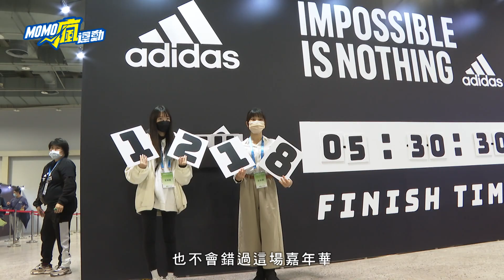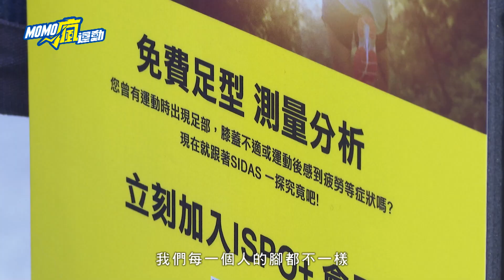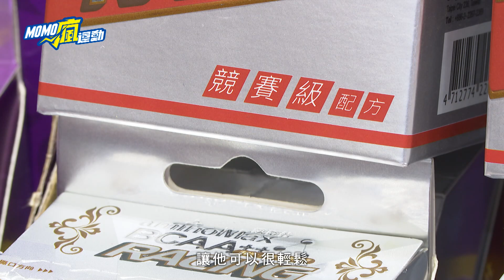馬拉松》根本跑者的天堂！馬拉松博覽會應有盡有 跑者補齊裝備拚無痛完賽【MOMO瘋運動】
2022臺北馬拉松即將在本週末登場，在比賽開始之前，花博爭艷館先有一場馬拉松博覽會，讓喜歡跑步的民眾可以逛得開心、買得安心，還能長知識！選手裝備補齊，才能力拼無痛完賽喔~

2022臺北馬拉松 即將開跑🏃
想要到現場幫選手加油的朋友們看過來🔈🔈🔈
還不知道去哪裡可以欣賞到跑者的英姿嗎~
全馬 3D路線圖，標出沿路地標，1分鐘找出離家最近的路線，一起來幫選手們加油💪💪💪

2022臺北馬拉松【跑動臺北，非我莫屬💪】
競賽日期:2022年12月18日（星期日）上午 06:30 起跑
起跑地點:臺北市市民廣場
電視播出時間📺
2022/12/18(六) 上午06:00~10:00 LIVE 現場轉播
請鎖定【MOMO綜合台 CH75】

2022臺北馬拉松【跑動臺北，非我莫屬！】
MOMOTV X 富邦金控【賽史首創｜全馬衝線紀念影片🏃】記錄每位全馬跑者揮灑汗水的榮耀時刻！
只要上「Run For Green跑一步永續多一步」的活動網站輸入號碼布，便可免費下載專屬的全馬衝線紀念影片，富邦金控還會為您種下一棵樹，讓您的「每一步都算樹🌲」一起為 地球永續 盡一份心力！
做對的事，你就是地球隊！富邦金控Run For Green永續行動